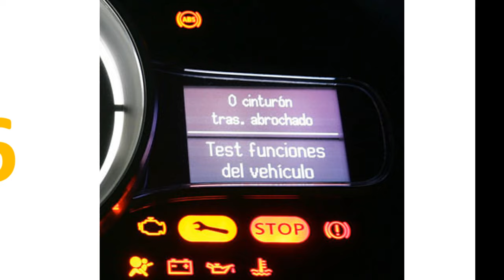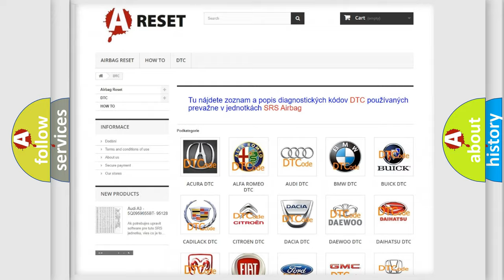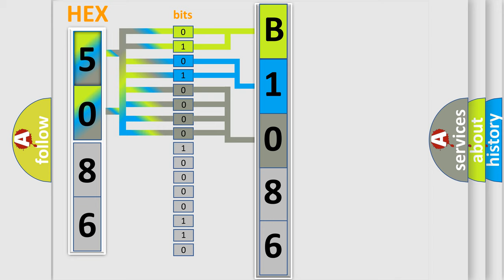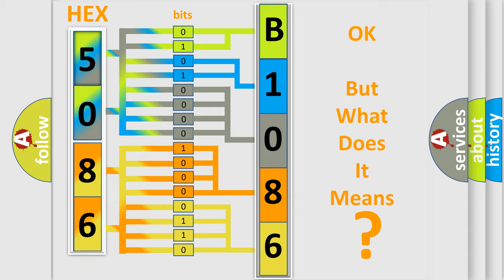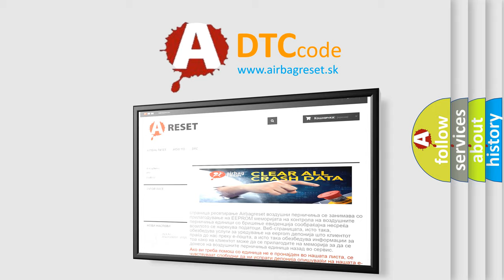DTC Lincoln B1086-13 Short Explanation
Contents:
0:21 Basic DTC analysis according to OBD2 protocol standard.
1:48 Insight into programming
2:58 A diagnostically understandable description of the Diagnostic Trouble Code
3:05 Basic error definition

Make:
Lincoln
Code:
B1086 13
Definition:
Brake light switch circuit failure With ESC
Description:
Brake light switch signal voltage becomes wrong value for specified time.Master cylinder pressure value and brake light switch signal is disagreed for specified time.
Cause:
SwitchCircuit
Failure Type:
Circuit Open